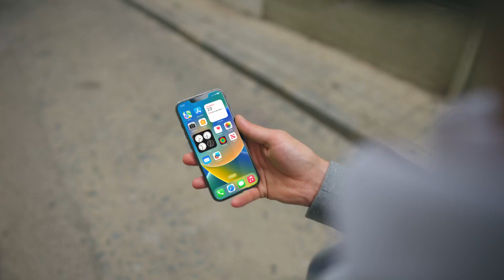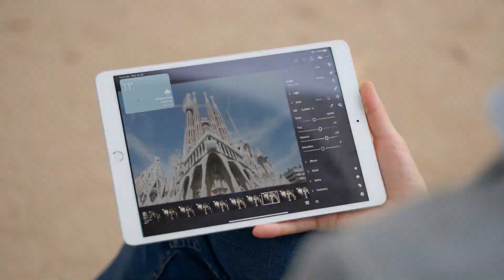HyperPack™ Pro with Apple® Find My™ Compatible Location Module